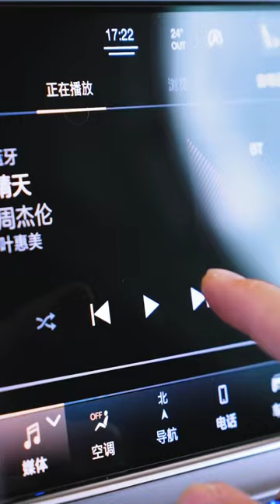Maserati Levante 2022 3.0T Modena (Magma Red) Features